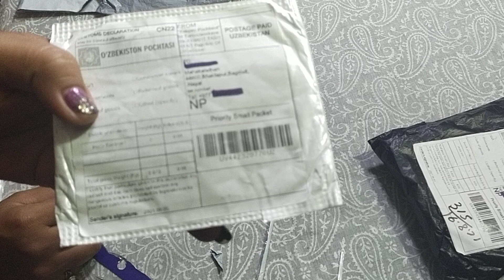aliexpress unboxing(3)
aliexpress unboxing